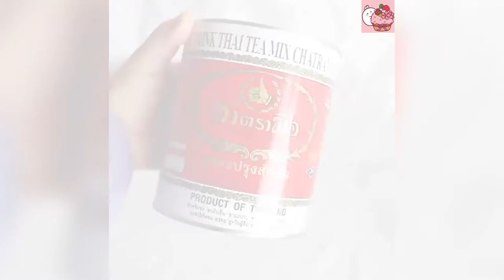[ASMR] 4 Easy Milk Shake Recipe | How To Make Drinks At Home | Satisfying With Drinks #28